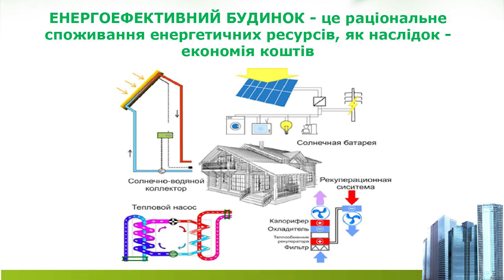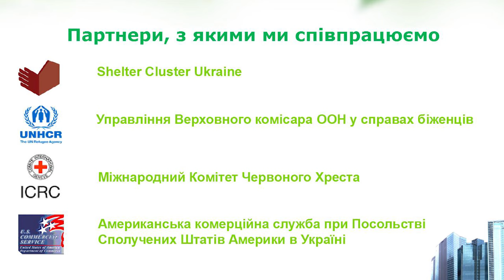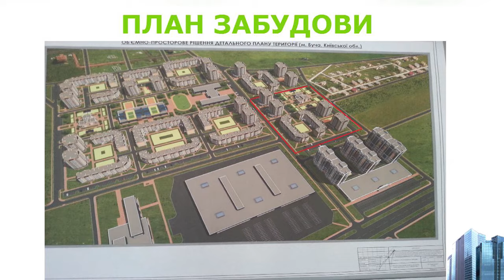Канал Переселенец — Жилье для переселенцев. Проект "Буча"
Анатолий Засоба (ОО "Крымская Диаспора") рассказывает о проекте "Буча" — строительстве жилищного комплекса для переселенцев и ветеранов АТО.

О канале:
Мы команда журналистов из оккупированного Донбасса. Война заставила нас покинуть свои дома, но не запретила заниматься тем, что мы умеем и любим делать. Поэтому мы создали «Канал Переселенец». Своим примером и через истории других людей хотим показать, что переселенцы – это активные люди, которые вопреки жизненным трудностям умеют самоорганизовываться и достигать успеха.